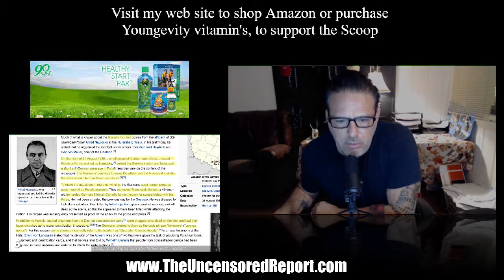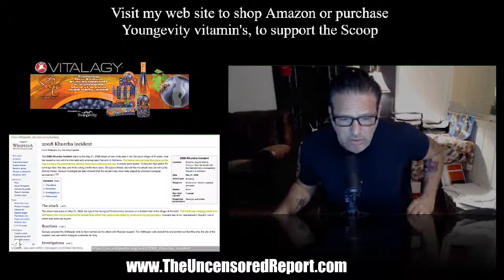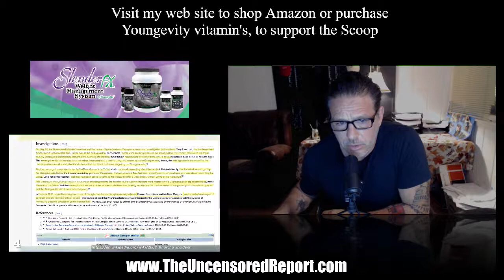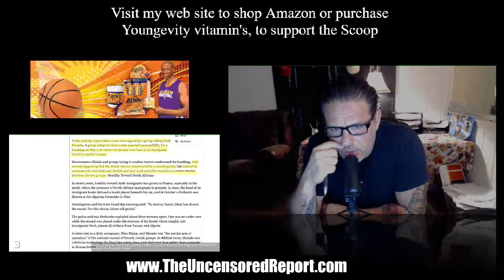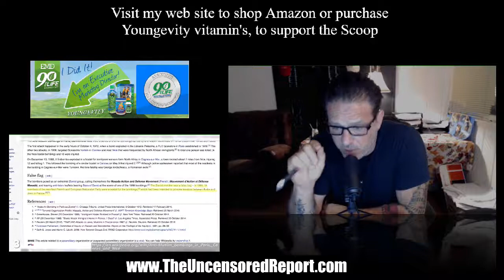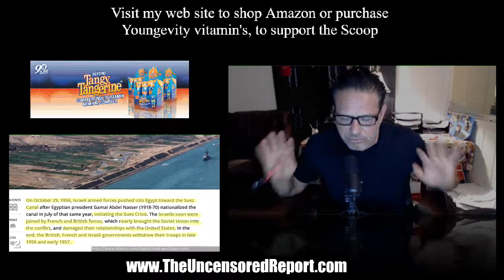Are False Flags triggering emotions that lead to western powers serving as ISIS's air force?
All my video reports are unedited, unscripted and I am not reading from a placard.  Hence, you are seeing the real deal with only one live take, where I opine on a news event.  So, if you are looking for a typical newscaster structure, which comes from reading  a script, you are on the wrong site.  Francesco Abbruzzino